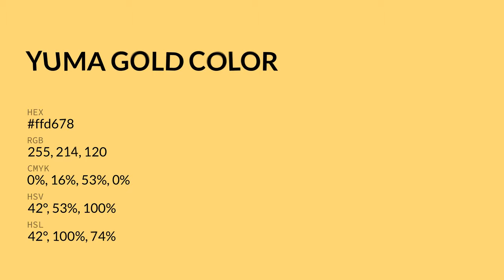Yuma Gold color ffd678 hex color - Yellow color - Cool color ffd678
What color is Yuma Gold ? ffd678 hex color - Yellow color - Cool color ffd678

Hex ffd678 Color Code is also known as Yuma Gold color.

Hex ffd678 Color code in RGB color code model is created after adding 100.00% red color, 83.92% green color and 47.06% blue color.
Hex ffd678 Color code in CMYK color (process color) code model is generated after subtraction of 0% cyan, 16% magenta, 52% yellow and 0% black.